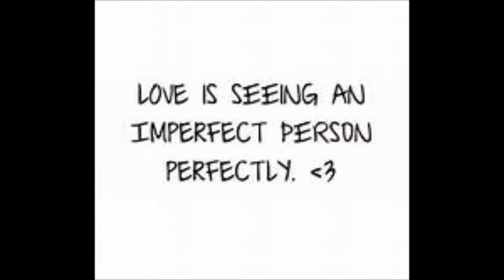Dog Vs. Laser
Dog attacks laser and we had a great Thursday.

Meredith Instagram: merebarre
Jonathan Intsagram:jbizzle300
Meredith Snapchat : merebarre
Jonathan Snapchat: jbar300